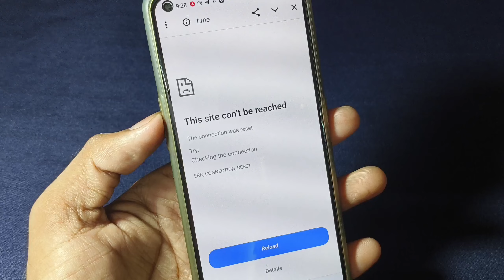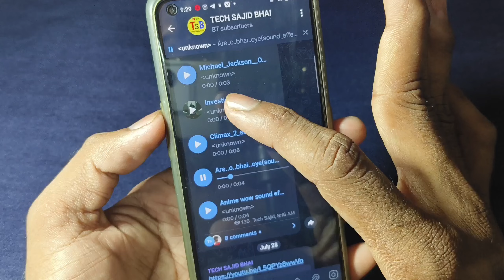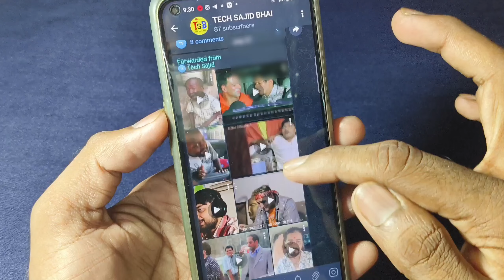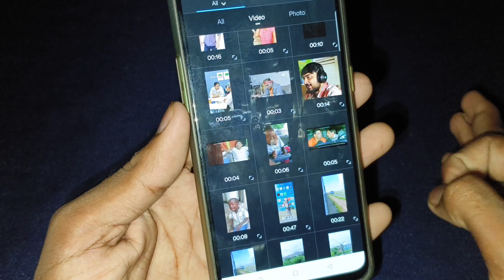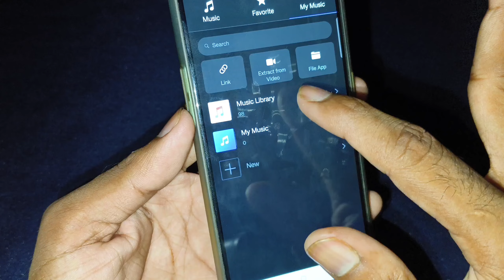FUNNY 🤣 SOUND EFFECTS (No Copyright) memes/ funny sound effects download kaise kare free copyright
I'm on Instagram as @mr_tech_sajid. Install the app to follow my photos and videos.

Your Question :- 👇

no copyright memes & sound effects
no copyright background music
sound effects no copyright
no copyright funny sound effectfunny sound effect no copyright viral
free sound effects for youtube videos no copyright
no copyright haha sound effects
vlog no copyright
ark aadil last wala sound effect
comedy sound effect
funny sound effects
viral sound effect no copyright
how to download funny sound effect
memes & funny sound effect keaha se laye
indiana jones sound effects remix
0ark rhyniognatha sounds
savage acro sounds
sound effects
round 2 hell sound effect download
round2hell sound effects
round 2 hell fight sound effects
round 2 hell sound effects no copyright
round 2 hell
round 2 hell funny sound
sound effect
funny sound effect tiktok
background sound effect funny
funny sound effect of comedy
round 2 hell background music
funny sound effect for dogs
funny sound effect youtuber use
how to round 2 hell sound effect
sound effects
trending memes clips kaise download kare
amit ff sound effect
amit ff sound effects
best sound effects
amit bhadana sound effects
free copyright memes download kaise kare
memes video download kaise kare
sound effects youtubers use
amit bhadana sound effect
comedy video ke liye memes aur sound effects download kaise kare
memes kaise download kare no copyright
memes kaise download kare
popular sound effects
amit bhadana all funny sound effect
viral sound effects
sound effects download
how to find sound effects